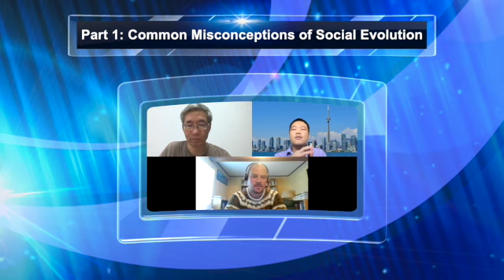Social Evolution Theory, Part 1: Common Misconceptions of Social Evolution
Distinguished IR scholar Shiping Tang talks about his social evolution theory with John H.S. Åberg and Xiao Alvin Yang.

To start, we discuss some common misconceptions of social evolution in part 1.

Upcoming part 2: Selection mechanism in social evolution.